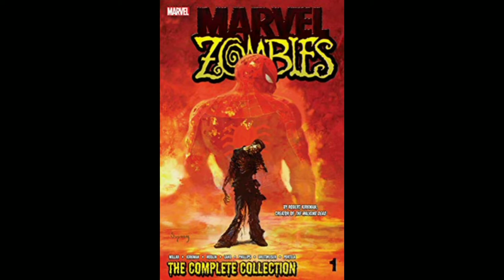Ben 10 New Season Confirmed || Beyblade burst season 7 confirmed || Anime and Cartoon news || Tamil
in this video we discussed about some interesting cartoon and nime news and updates